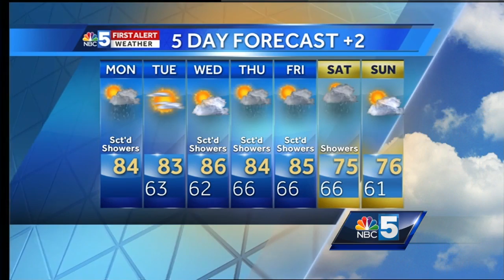Video: Spot showers and storms possible this evening 7/31/17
Watch out for a few showers, otherwise it will be pretty dry again